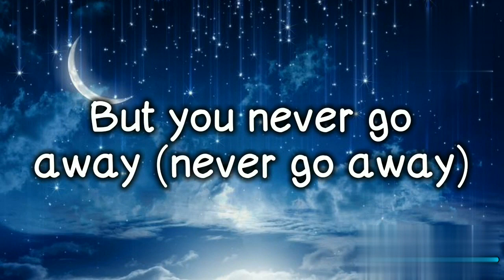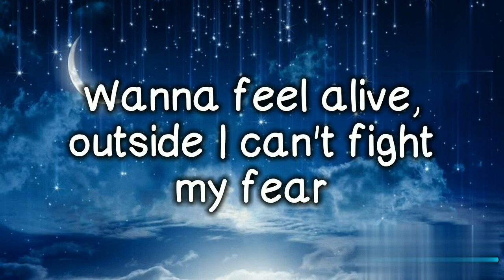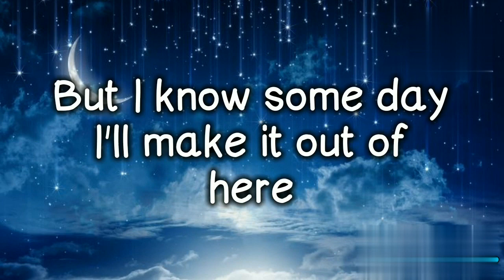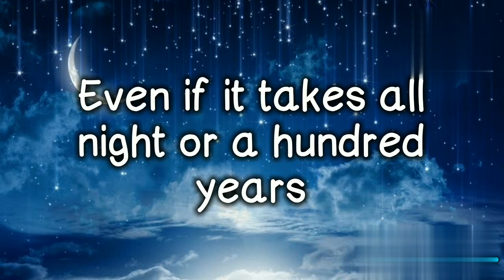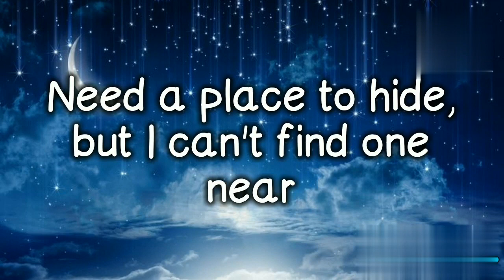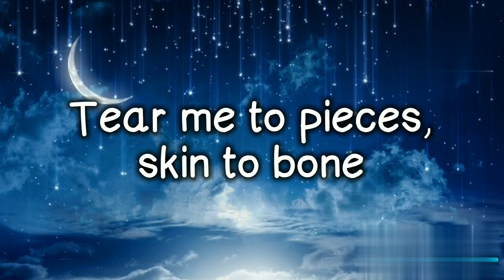Billie Eilish - Lovely (lyrics) ft_ Khalid.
lovely billie eilish lyrics
lovely lyrics
lovely lyrics
billie eilish lovely lyrics, billie eilish lovely lyrics, lovely lyrics billie eilish, lovely lyrics ft.khalid, lovely lyrics billie eilish
lovely lyrics billie eilish ft. khalid
billie eilish, ft. khalid lovely lyrics:Thought I found a way

Whoa, yeah
Yeah, ah
Whoa, whoa

Billie eilish ft khalid Lovely lyrics - 7oceans

lovely lyrics billie eilish, billie eilish lovely lyrics, billie eilish lovely lyrics, billie eilish & khalid lovely lyrics, lovely billie eilish lyrics